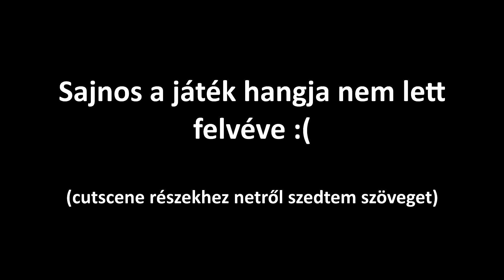Mindenhova felmászunk! - Dying Light pillanatok #1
Olyan mint a Dead Island, csak jobb!
A kövi pár részben még nem lesz hang sajnos, de majd idővel minden!

Zenék:
=Háttérzene: Divinity Original Sin 2 - The Black Bull
=Forgás: Dead Or Alive - You Spin Me Round (Like a Record)

Filmek/YouTube videók:
=A gyalogló halott (félek a copyright-tól)
=Hanta Boy (Liar Liar)
=Full Metal Jacket (Acéllövedék)

Random cuccok:
tredbobek, gameplay, montage, hun, magyar, játék, fun, szórakozás, moments, vicces, pillanatok, lets play, dying light, zombie, parkour, mászás, salapálás, mute